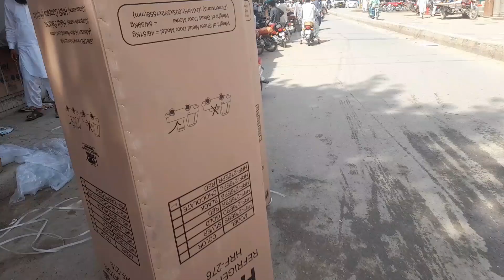Dost kee Dawat 》Visit to Friend Village 》Boht maza aaya Zaroor dekhen 》Very Amazing Vlog 》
Here is My vedio about the vlog...

You can ask  😏 any questions about this vedio in comment box 📦 without any hesitation...

Thanks 😊🙏😊.